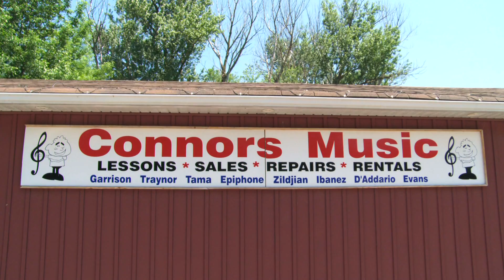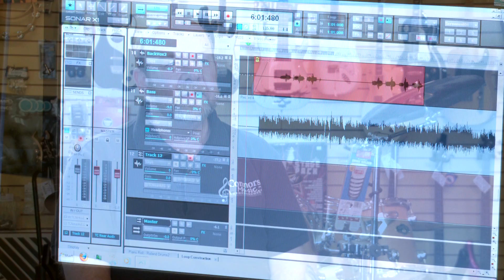York Shop Talk: Connors Music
Connors Music is proud to serve as a gateway to the wonderful world of music. Young or old, beginner or virtuoso, the Connors family and fellow staff members have the expertise to help you reach your goals.
The store's owners, Paul and Thea Connors, are excited to offer the community lessons, gear to rent or buy, repair service, recording space and equipment, helpful advice, and a friendly atmosphere. After over 30 years they remain passionate musicians and pillars of the community, and are happy to work alongside their family and friends.